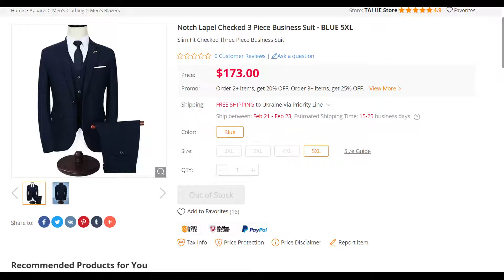Notch Lapel Checked 3 Piece Business Suit - BLUE 5XL